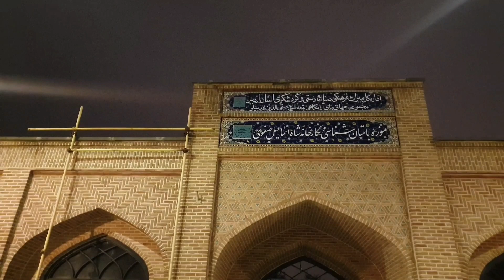الشاه اسماعيل الصفوي رضوان الله عليه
أعور العين اليمنى...
قال الامام جعفر الصادق عليه السلام :
( فلا ترى لله خلقا وُلد أعور اليمين
إلا كان لنا محاربا ، ولأعدائنا مسالما  )
الشيخ الصدوق رضوان الله عليه  كتاب الخصال  ابواب الستة عشر ج ٢ ص ٥٠٦

ثائر_الدراجي